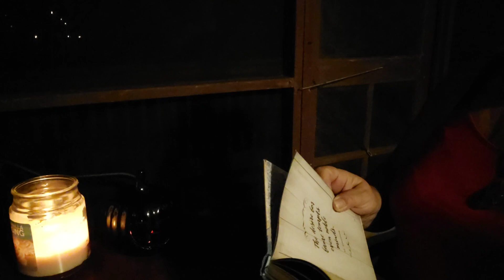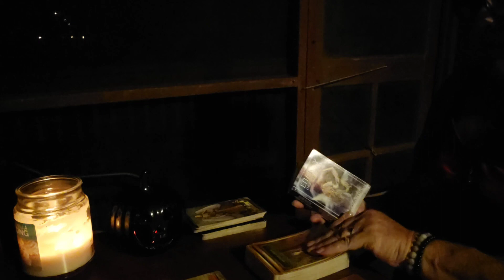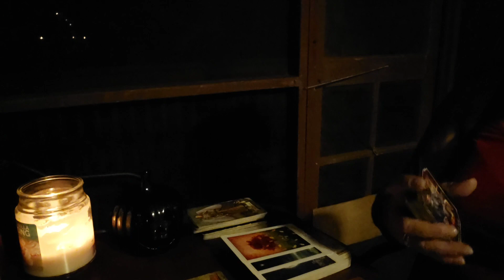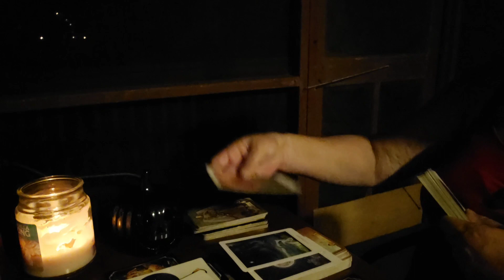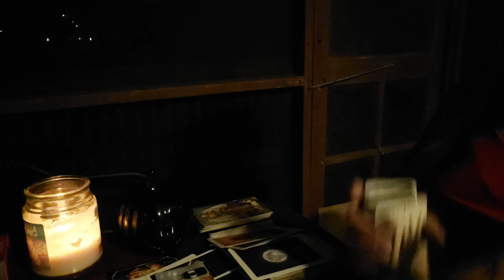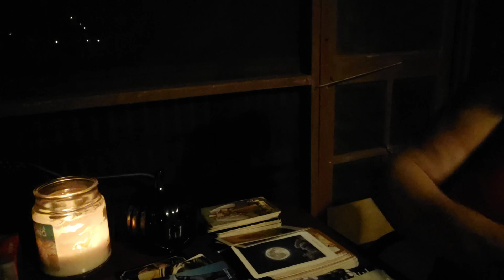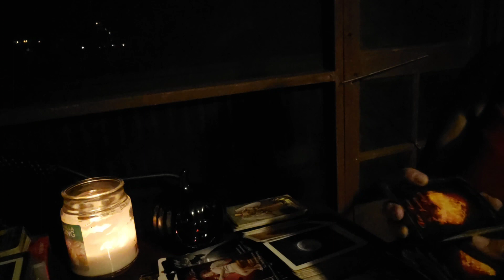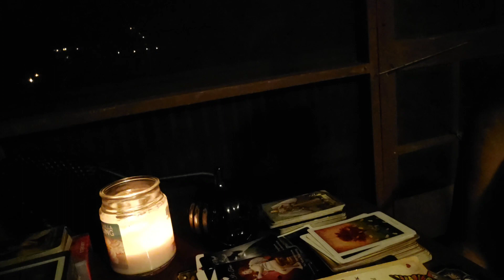THEY WANT A SECOND CHANCE BUT WILL YOU GIVE THEM ONE? THEY DID YOU WRONG 💕✨️🧚🏻‍♀️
someone else.
reading.
email is
Thanks,
Christie and Otto
Transcript
Follow along using the transcript.